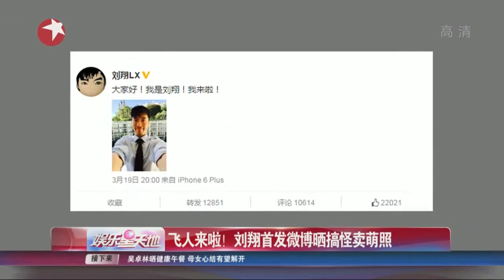飞人来啦！刘翔首发微博晒搞怪卖萌照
奥运冠军、前世界纪录保持者刘翔，在3月19日晚20：00正式开通微博。令人啼笑皆非的是，刘翔被很多网友误认为是微博上人气很旺的一个做手机测评的大V“王自如”。到截稿时为止，刘翔只关注了6个人，刚退役的网球巨星李娜是唯一一位女性，不少网友质疑他说：“为什么不关注你老婆？”